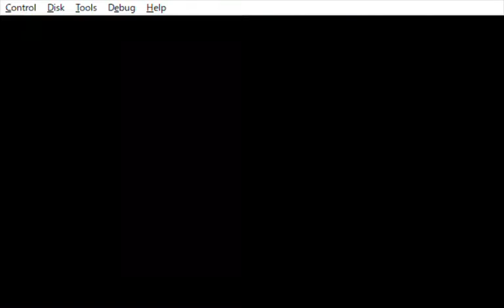（実況）PC88 Dinosaur#75